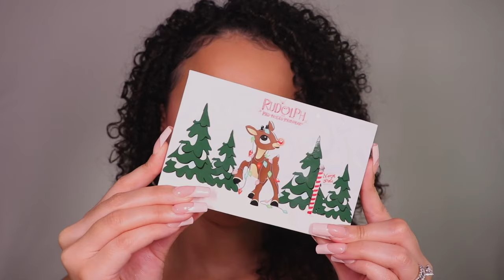Rudolph the Red-Nosed Reindeer® and ColourPop Collection! 🔴 ❄️ YOU WOULD EVEN SAY IT GLOWS 🌟 🦌 🎁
Ready, Rudolph®?! 🌟🦌🎁  Tis the season for a holiday collection! ❄️ Introducing Rudolph the Red-Nosed Reindeer® and ColourPop Collection! ✨

🔴 Rudolph the Red-Nosed Reindeer® Palette
❄️ Rudolph® Lippie Scrub Ornament & Lipstick Duo
🔴 Clarice™ Lip Mask Ornament and Lipstick Duo
❄️ Couple of Misfits LUX Gloss Trio
🔴 @solbody Jingle Jingle Jingle Shimmering Body Powder
❄️Humble Bumble™@solbody Mega Mood Melt